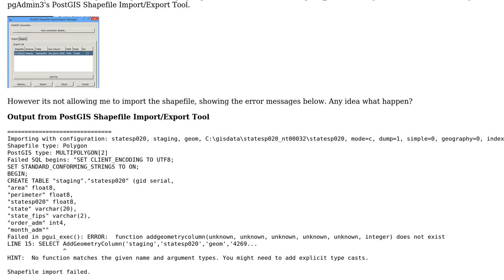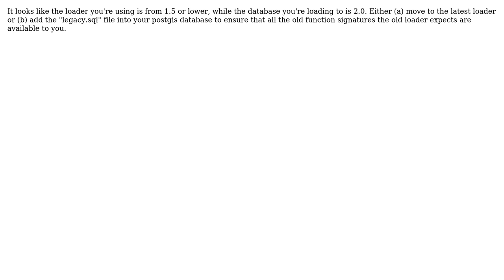Unable to load Shapefile using pgShapeloader / shp2pgsql-gui (pgAdmin3's PostGIS Shapefile...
GIS: Unable to load Shapefile using pgShapeloader / shp2pgsql-gui (pgAdmin3's PostGIS Shapefile Import/Export Tool)

With thanks & praise to God, and with thanks to the many people who have made this project possible! | Content (except music & images) licensed under CC BY-SA | Music | Images & others | With thanks to user Paul Ramsey user Nyxynyx and the Stack Exchange Network Trademarks are property of their respective owners. You are responsible for your own actions.